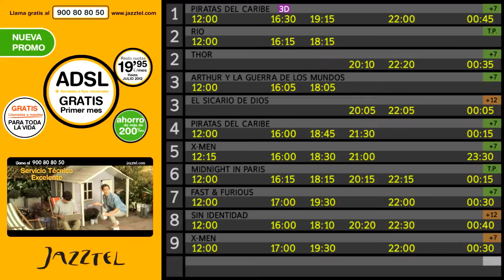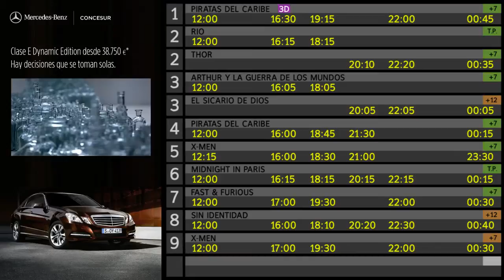doshermanas junio 03 t4